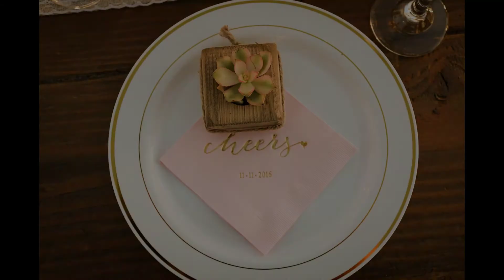Hannah & Bryan / Wedding Day / Temecula, California / The Wr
Hannah and Bryan
Bryan showed enormous appreciation and generosity to all he encountered, and lavished his groomsmen with thanks. Hannah's love showed in her tearful expressions of appreciation and tenderness toward her family, and her laughter and fun with her friends. This wedding was full of laughter and beautiful moments.
I wish you two long years of generosity toward one another, and grateful expressions of grace year-after-year.
Your Friend,
Cassia Karin